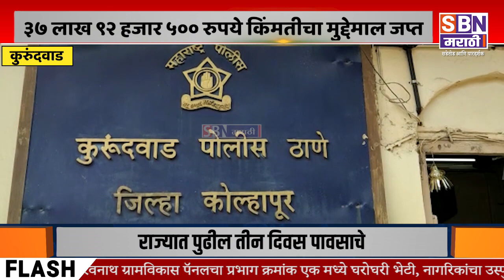KURUNDWAD |कुरुंदवाड-नांदणी मार्गावर गुटखा,पान मसाला,तंबाखूची वाहतूक करताना अन्न औषध विभागाची कारवाई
कुरुंदवाड-नांदणी मार्गावर गुटखा,पान मसाला,सुगंधी तंबाखूची वाहतूक करताना अन्न औषध विभागाची कारवाई, ३७ लाख ९२ हजार ५०० रुपये किंमतीच्या मुद्देमालासह ६ जण ताब्यात.